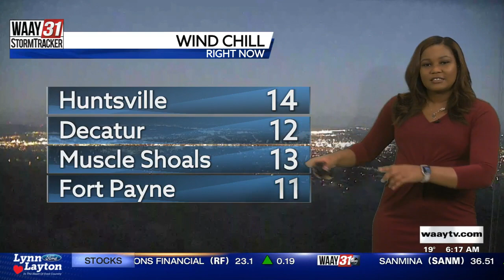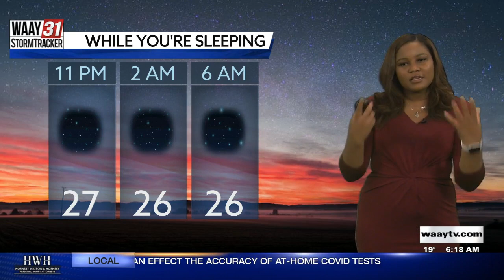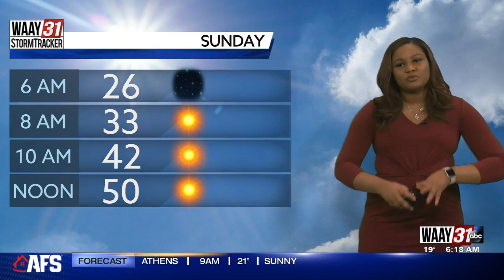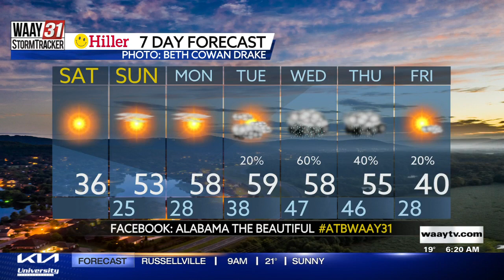Ashley's Saturday Morning Forecast 1.29